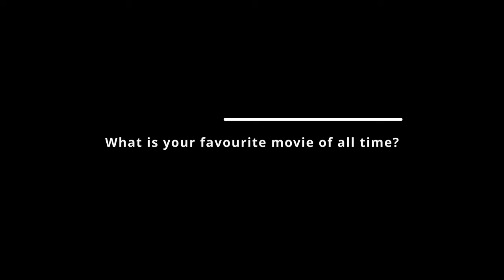In Conversation with Tom Bowes | English Rose | Five-Fifteen Productions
An interview with actor Tom Bowes talking all things English Rose.

William, a lone soldier, begins his journey home after the end of the Second World War.

WRITTEN AND DIRECTED by George S. Evans
PRODUCED by George S. Evans and Tracy Anne Wright
STARRING Tom Bowes and Ben Walsh